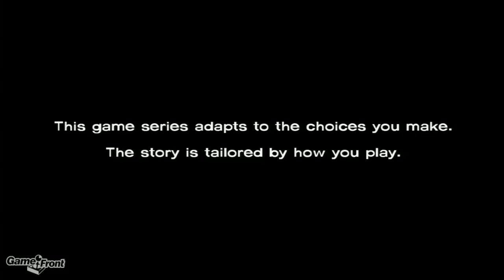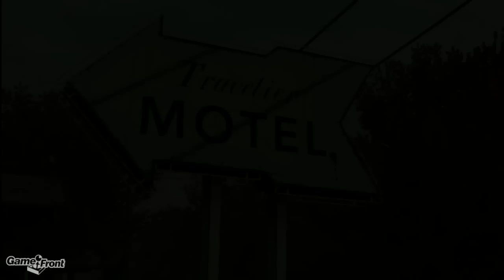The Walking Dead - Episode 2 - Part 1